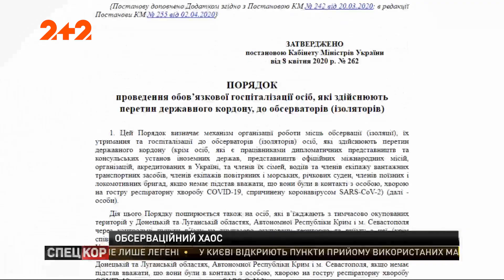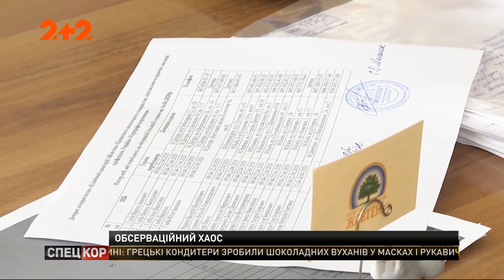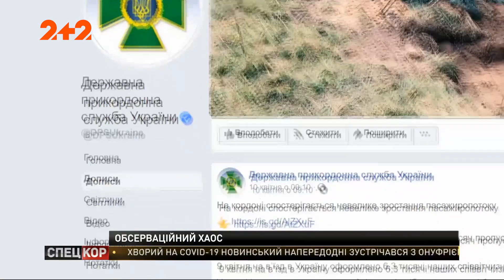Якою за правилами має бути обов’язкова обсервація через коронавірус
У країні вже понад місяць триває карантин, але й досі до кінця не зрозуміло, що робити з українцями, які повертаються додому з-за кордону. Те, що вони мають пройти обов’язкову двотижневу обсервацію – прописано в урядовій постанові. От тільки вона вже неодноразово змінювалася, і на місцях кожен діє на власний розсуд. В одних областях на обсервацію везуть примусово, у деяких за це беруть гроші, а є регіони, де людей відразу відпускають додому. Тож, якою має бути обсервація? Хто це питання координує і контролює? Відповідь шукали наші кореспонденти з усіх куточків країни.